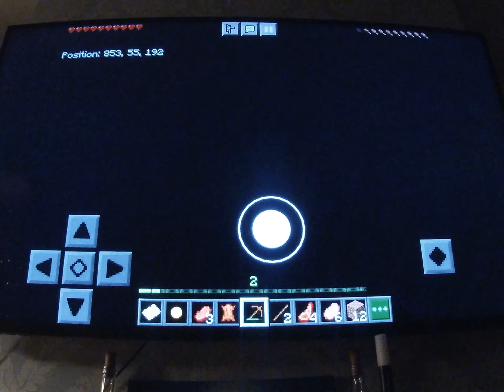More minecraft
Hey!! It’s me a lol I’m just doing a minecraft video hope you enjoy!

Please go check em out byeeeee